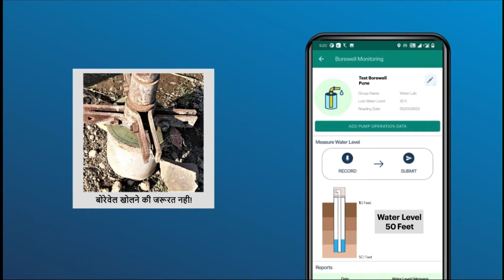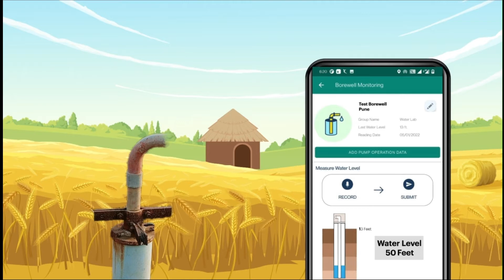भूजल- बोरवेल मॉनिटरिंग अप (Bhujal Borewell Monitoring App - Hindi)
भुजल परिवार में आपका स्वागत है!

कृपया सही माप के लिए "ऐप का उपयोग कैसे करें" वीडियो ऐप में देखें।
टिप्स:
मजबूत लोहे की छड़ या स्पैनर से 2 सेकंड के अंतराल पर 3 बार जोर से बोरवेल के मेटल कप पर टैप करें (vertically) ।
अपने फ़ोन को टैपिंग पॉइंट के पास पकड़ें।
3 टैपिंग के दौरान शांति बनाए रखें।
माप लेते समय ऐप में बोरवेल से आए हुए इको रिकॉर्ड करें।

कृपया पहले अपने बोरवेल पर माप लें।  धन्यवाद !

धन्यवाद!

Chill Abstract
Coma-Media : 0:34 - 1:12